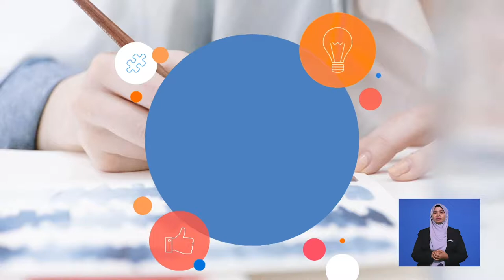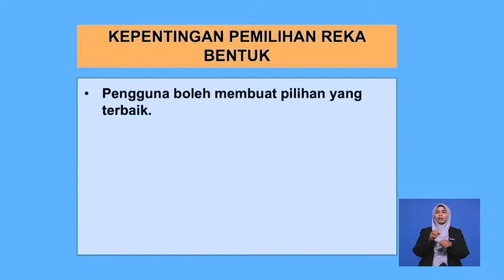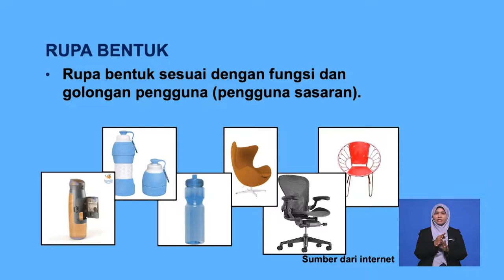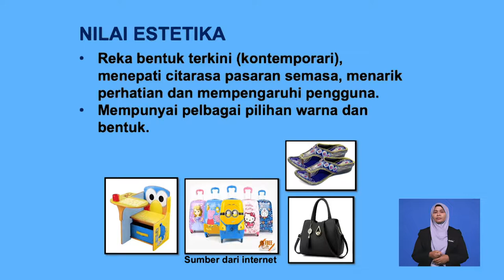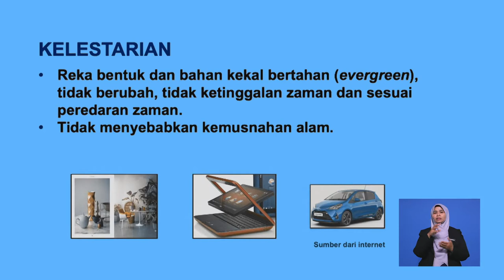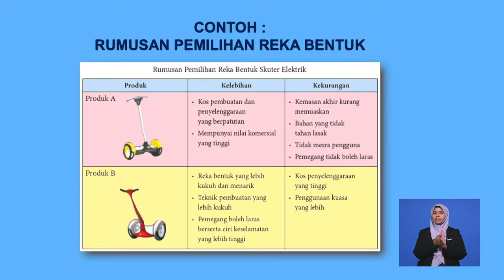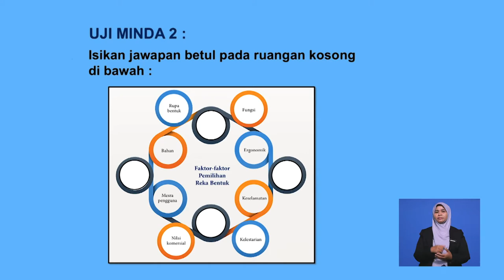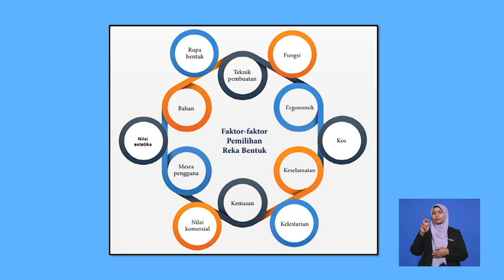Tingkatan 4 | Rekacipta | Faktor Pemilihan Reka Bentuk dalam Reka Cipta | R761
Rancangan ini menerangkan faktor-faktor dan kepentingan pemilihan reka bentuk produk serta menganalisis reka bentuk produk berdasarkan faktor pemilihan reka bentuk